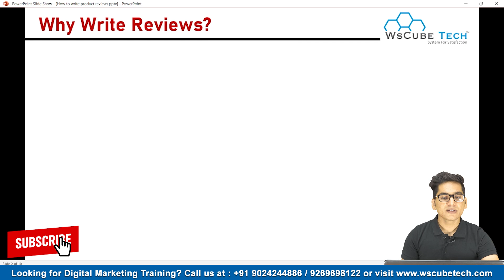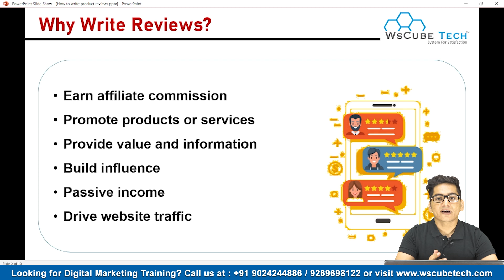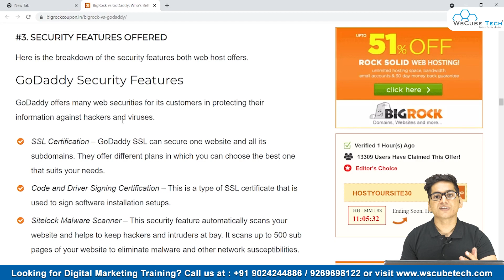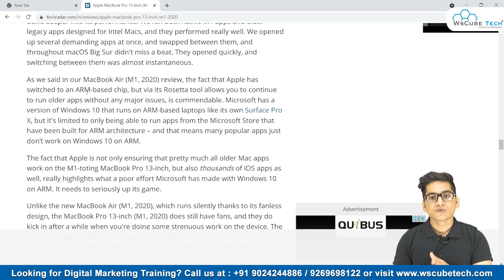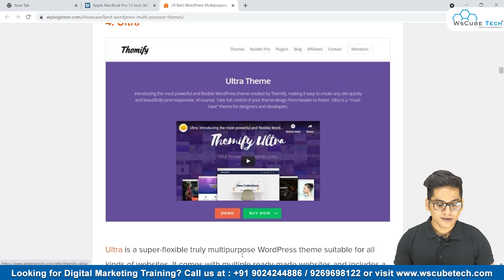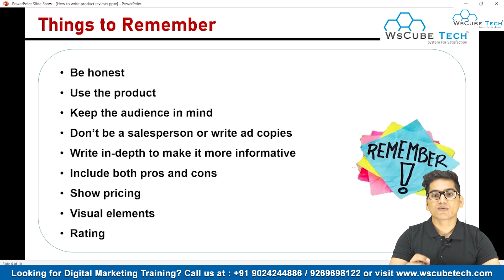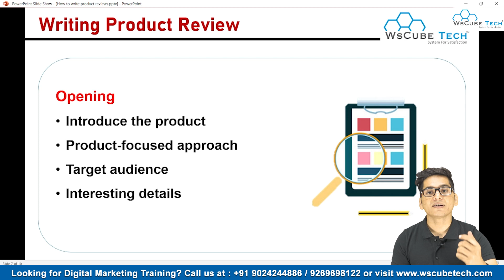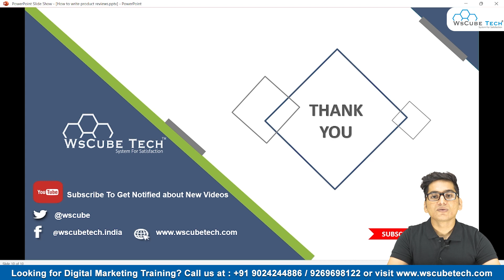How to Write a Product Review that Coverts? | Content for Affiliate Marketing Articles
In this video, learn How to Write a Product Review that Coverts?. Find all the videos of the content writing course in this playlist